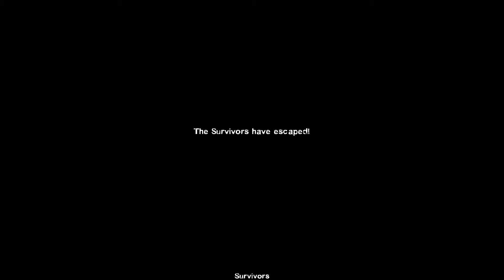Left 4 Dead 2 - 2p run || No Mercy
Coop shit run with a lover.